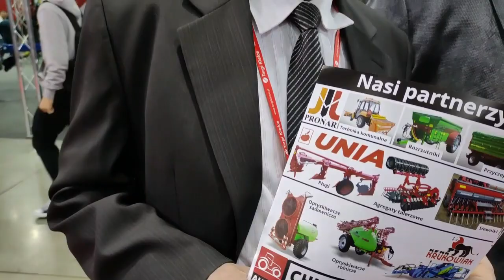💥Agrotech 2022 Zetor D-1 CHMIELEWSKI Autoryzowany Dealer💥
Targi Kielce Agrotech 18-20 marca 2022❗️👏👏 Stoisko ZETOR D-1 👍👍
Było fantastycznie znów poczuć tą atmosferę❗️🤗👏🚜
🥇🥇Zetor Proxima HS 120 💪ZŁOTY MEDAL TARGÓW!🥇🥇
Szukasz Zetora lub maszyn rolniczych❓  Dzwoń:
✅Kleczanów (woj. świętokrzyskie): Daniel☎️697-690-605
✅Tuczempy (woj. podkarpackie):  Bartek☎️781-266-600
✅Rajec Szlachecki:  Jakub☎️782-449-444, Mateusz☎️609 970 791